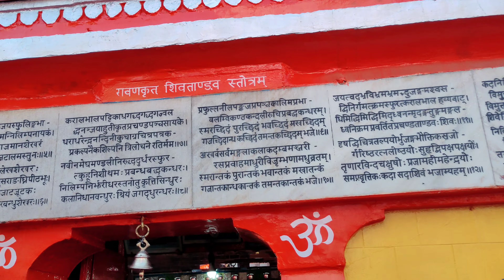Haridwar Ganga ghat ki ye halat dekh kar aankho se aansu aa jayenge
Haridwar Ganga ghat ki ye halat dekh kar aankho se aansu aa jayenge || Ganga Ghat Haridwar

Hello Guys Welcome to My Vlog Video 🙋

Dosto Mera Nam Yuvraj Gurjar hai
Dosto me Bharat (India) ki Shiksha nagari kahi jane wali city (KOTA RAJASTHAN ) Se hun..

cover topics :-

Ganga River
Ganga ghat
Ganga ghat har ki pauri
Haridwar, delhi to haridwar
haridwar
har ki pauri haridwar
haridwar darshan
haridwar aarti
haridwar mansa devi
haridwar tour
haridwar tour guide
haridwar tourism
haridwar tourist attractions
haridwar uttarakhand
haridwar yatra
how to reach haridwar
kota vlogs
travel vlog
travel vlog
travel blogger
travel vlogzz
travel without money
travel without money india
travel without passs
travel without visa from india
travel without ticket in train
travel without passport from indi
travel without money thailand
travel without money nepal
travel without money van life
travel without money malayalam
travel without money indian
travel without money goa
travel without money ladakh
travel without money rishikesh
travel without money youtube channel
travel without money in kashmir
nomad shubham
nomad shubham fight with punjabi
nomad shubham girlfriend
nomad shubham meet nastya first time
nomad shubham russia
nomad shubham interview
nomad shubham first video
nomad shubham punjabi guy
nomad shubham afghanistan
nomad shubham in india
nomadic indian
nomadic indian china
nomadic indian arunachal pradesh
nomadic indian bangladesh
nomadic indian iran
nomadic indian russia
nomadic indian sri lanka
nomadic indian mizoram
nomadic indian mongolia
nomadic indian saudi arabia
monkey magic vlog
monkey magic vlog reaction
monkey magic vlogging setup
monkey magic train vlog
monkey magic train journey vlog K
sourav joshi vlogs
सौरव जोशी व्लॉग्स
सौरव जोशी vlogs
सौरव जोशी वीडियो
indian vlogger
indian vlogger jeetu prank
indian vlogger rupashree hot
himachal wali vlog
himachal travel vlog
himachal vlog
himachal wali
himachal wala vlog today
himachal pradesh
himachal news
himachal wali vlog
himachal wali
himachal wala vlogs
himachal wali song
himachal wali manavgeet gill
himachal wala controversy
himachal wali breakup
himachal wali vlog today
himachal wali youtube channel
himachal wala expose
uttarakhand vlogger
uttarakhand vlog
uttarakhand village life
uttarakhand video
uttarakhand view
uttarakhand vacancy 2022
uttarakhand village
uttarakhand visiting places
uttarakhand video song
uttarakhand vlogger
uttarakhand vlog
uttarakhand vlogger vishal rawa K
uttarakhand vlogs asha asha
uttarakhand vlog hindi
uttarakhand bloggers
uttarakhand vlogs and talks
uttarakhand vlogger kiran
uttarakhand vloggers
uttarakhand vlogger